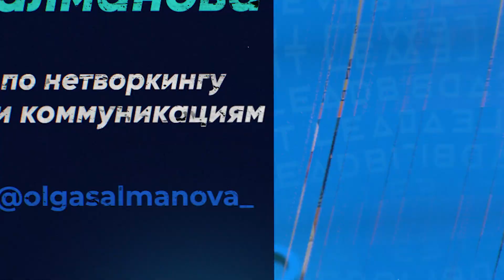Ольга Салманова: “Теперь я - аффилиат” | AWE Barcelona 2022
У Оли очень большой опыт в сфере арбитража, которым она поделилась с нами.

Так что смотри интервью, что бы узнать больше. 👀

Таймлайны:
00:00 - 00:18 - Приветствие
00:19 - 00:58 - Путь Оли в индустрии
00:59 - 01:25 - Впечатление от AW
01:26 - 02:42 - Куда движется рынок